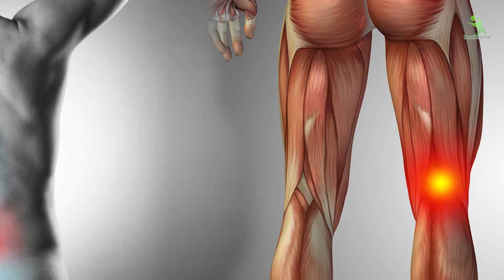12 Minute यह एक्सरसाइज आपकी लाइफ की कॉन्फिडेंस को वापस ला देगा !!